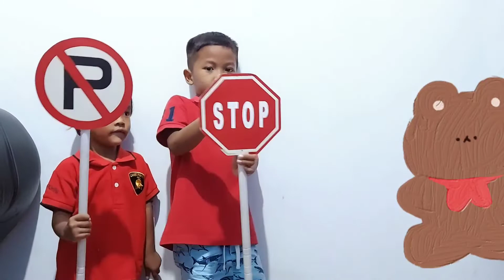RAMBU-RAMBU LALU LINTAS / belajar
halo teman-teman hari ini aku belajar rambu lalu lintas, ada lampu merah kuning hijau, ada dilarang parkir, ada boleh parkir, dan ada juga harus berhenti. Kita kalau di jalan raya selalu lihat lho tanda-tanda tersebut, ayo kita belajar rambu-rambu lalu lintas.